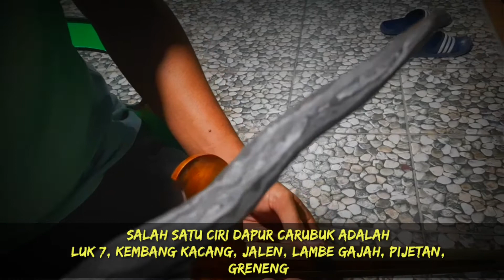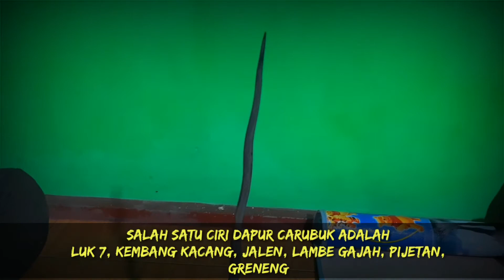KERIS PUSAKA CARUBUK ~ Pusaka Legendaris Sunan Kalijaga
Dalam satu legenda dikisahkan, Kanjeng Sunan Kalijaga meminta tolong kepada Mpu Supa Mandragi untuk dibuatkan sebuah keris coten-sembelih (untuk menyembelih kambing). Sunan Kaljaga memberikan besi yang ukurannya sebesar biji asam jawa /sebesar biji Kemiri sebagai bahan pembuatan keris kepada Mpu Supa Mandrangi. Mengetahui besarnya calon besi tersebut, Empu Supa sedikit terkejut.Lalu Empu Supa mengerjakannya, dan setelah dikerjakan, jadilah sebilah keris mirip pedang suduk (seperti golok atau belati). Kemudian Mpu Supa Mandrangi menyerahkan keris tersebut kepada Kanjeng Sunan Kaljaga. Begitu mengetahui wujud keris yang dihasilkan, Kanjeng Sunan Kalijaga sangat senang hatinya dan menamai keris tersebut dengan nama “Keris Kyai Carubuk”.
         Keris Kyai Carubuk ini kemudian menjadi senjata pusaka Sultan hadiwijaya, dan pernah digunakan bahkan sanggup mengalahkan keris kyai setan kober milik arya penangsang yang ketika itu digunakan oleh pesuruh Arya Penangsang untuk melakukan percobaan pembunuhan kepada Sultan Hadiwijaya.  Karena utusan Arya Penangsang dapat dikalahkan, keris Kyai Setan Kober diambil oleh Sultan Hadiwjaya, lalu dikembalikan sendiri oleh Sultan Hadiwjaya kepada Arya Penangsang yang membuat Arya Penangsang tersinggung dan marah.  Karena Arya Penangsang tersinggung dan marah, maka timbul kerbutan antara Arya Penangsang dan Sultan Hadiwijaya, dan keributan tersebut dapat dihentikan oleh Kanjeng Sunan Kudus.